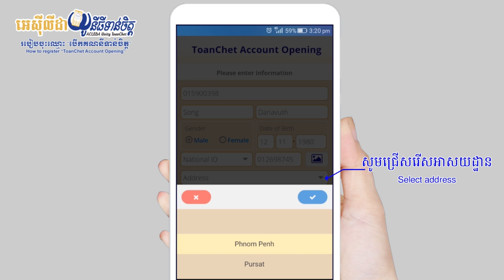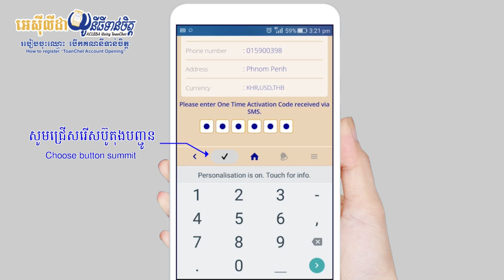How to register ACLEDA Unity Toan Chet - ការចុះឈ្មោះបើកគណនីទាន់ចិត្ត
How to register ACLEDA Unity Toan Chet, will to show you how to open ACLEDA Unity Toan Chet account by yourself.